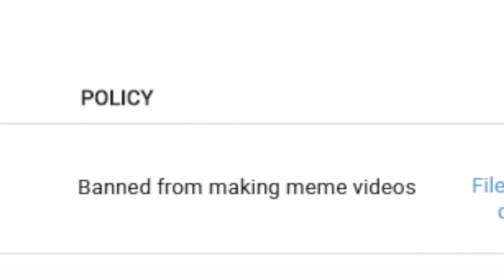John Wick plays Red Dead Online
2 quick 2 slick 2 Wick

Thank you to my patrons:
Trung Le
Bubbles_PL
Tobias Jaschob
Dr.PandachaunYT
Matteo Borsa

Game: Red Dead Redemption II / Red Dead Online